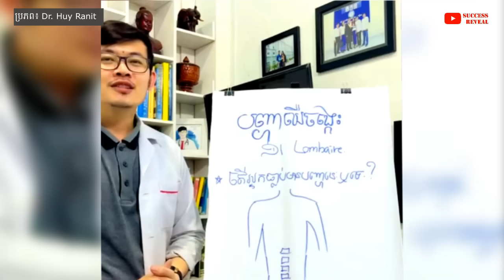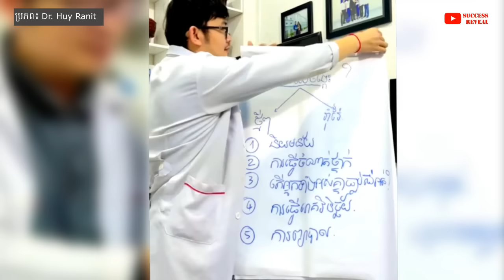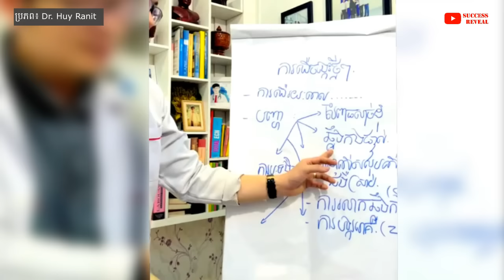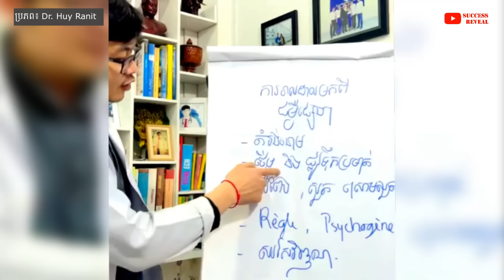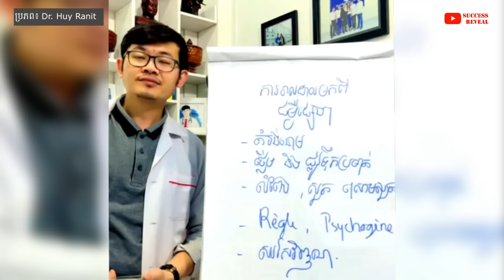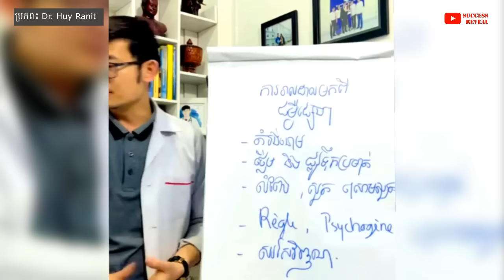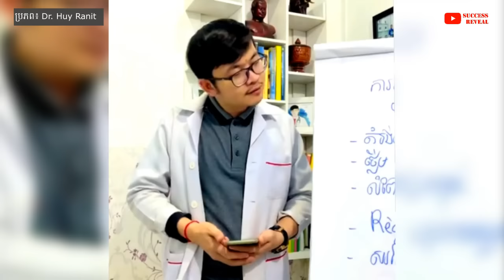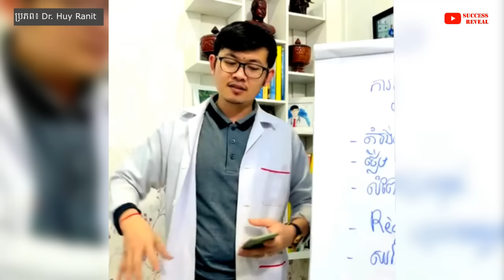បញ្ហាឈឺចង្កេះ (អ្វីដែលអ្នកគួរដឹង) , Back Pain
In this video we want to show you about បញ្ហាឈឺចង្កេះ (អ្វីដែលអ្នកគួរដឹង) , Back Pain , SUCCESS REVEAL

✡ ABOUT US ✡
.: Why We create SUCCESS REVEAL channel :.
1. To inspire, Motivate, create new entrepreneur
2. Share Business knowledge, Entrepreneurship, Success
3. Free Business Education Online